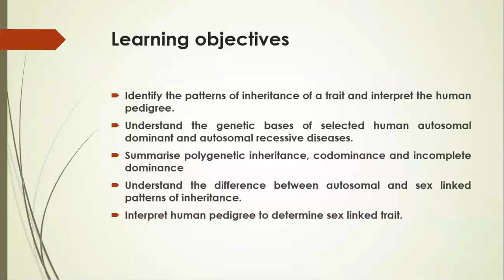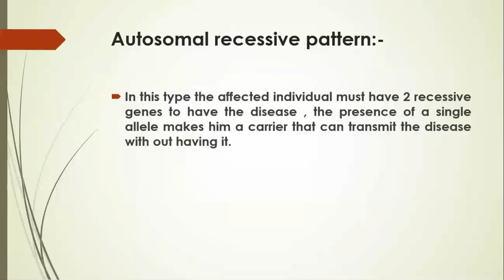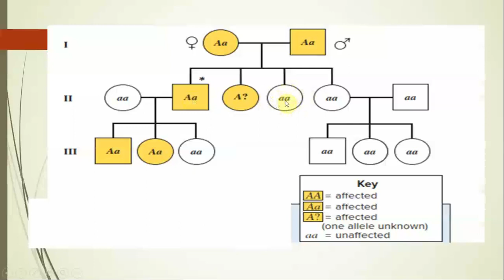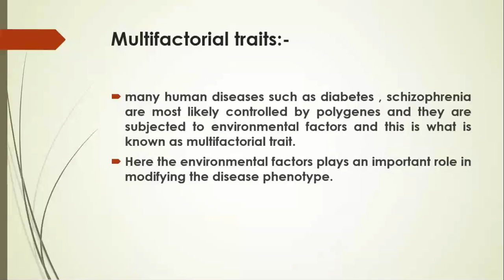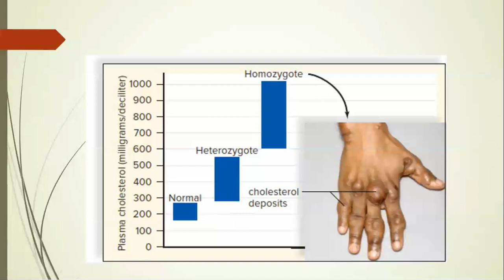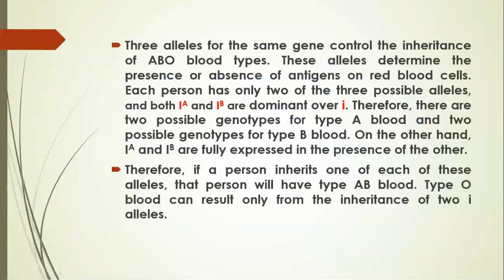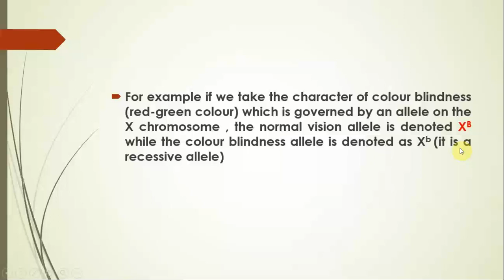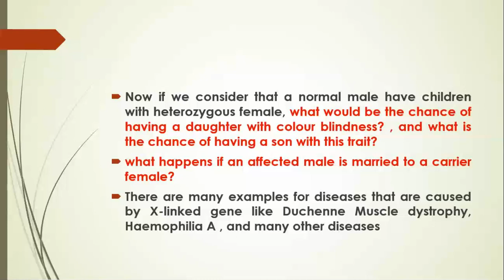Human biology Patterns of genetic inheritance part 2